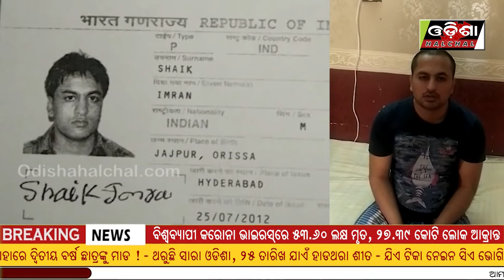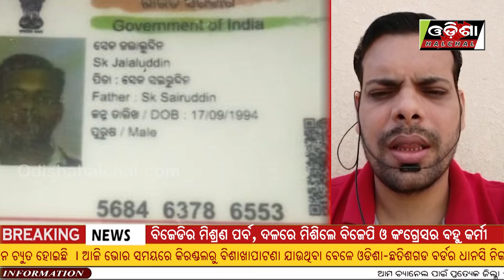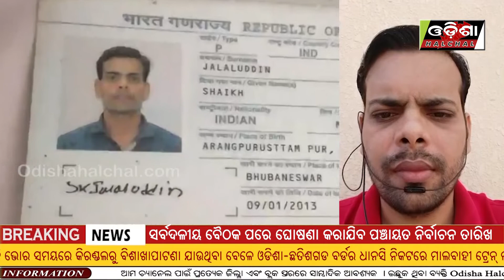ମିଳୁଛି ତ ନିର୍ଯାତନା ଏବଂ ଧମକ ମିଳୁଛି || Odisha Halchal